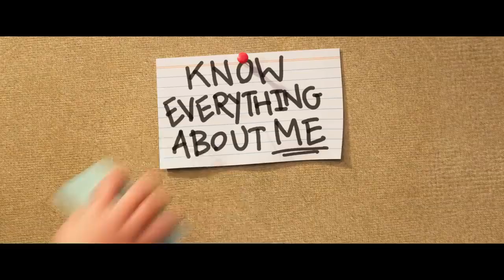Ron's Gone Wrong [ සිංහල හඩකැවූ ] Sinhala Dubbed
Release date: October 15, 2021 (UK)
Directors: Sarah Smith, J. P. Vine, Octavio E. Rodriguez
Production companies: Locksmith Animation, 20th Century Studios, Double Negative
Screenplay: Sarah Smith, Peter Baynham
Producers: Julie Lockhart, Lara Breay
Box office: 60.7 million USD

ඩවුන්ලෝඩ් ලින්ක් 1st Comment එකේ